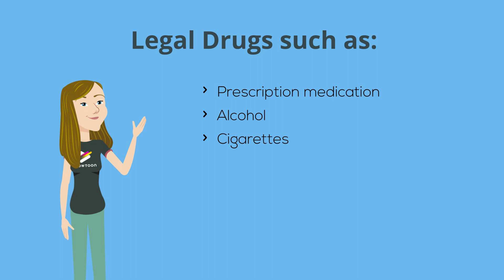Appropriate Response Action 3